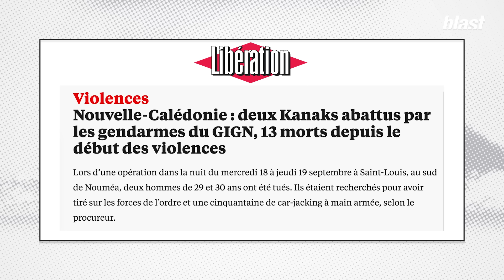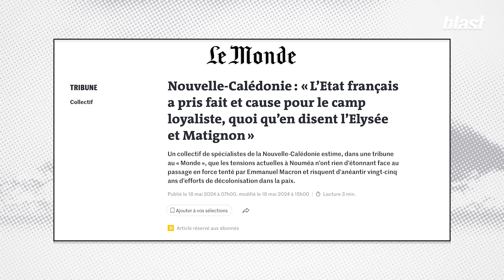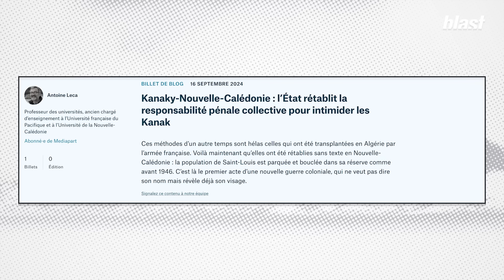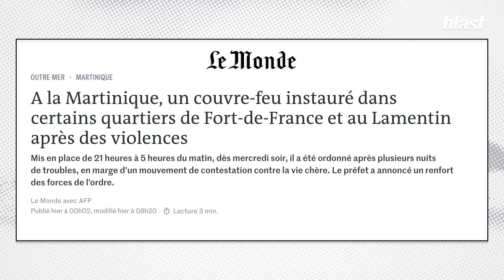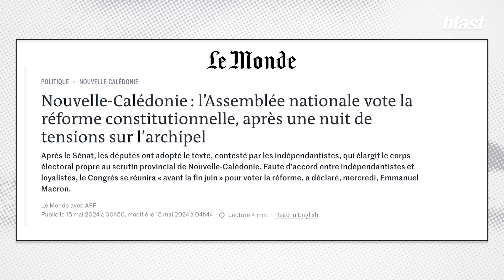VIOLENCES POLICIÈRES, MORTS : LE SYSTÈME COLONIAL SE DÉCHAÎNE EN KANAKY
Ce jeudi 19 septembre, deux Kanaks ont été tués lors d'une opération de police menée dans la tribu Saint-Louis. Le bilan s'alourdit à 13 morts. En Kanaky/Nouvelle-Calédonie, l'engrenage sécuritaire se déchaîne.

Le gouvernement français a déployé plus de 6000 policiers et emprisonné en métropole 7 membres de la CCAT, la Cellule de coordination des actions de terrain (CCAT). Des méthodes qui en rappellent d’autres : celles mobilisées pendant la guerre d’Algérie. L’État français renoue, dans le silence médiatique, avec son passé colonial.

Pour faire le point sur cette situation dans l’impasse, Blast reçoit le député indépendantiste kanak nouvellement élu Emmanuel Tjibaou.

Journaliste : Maxime Cochelin
Montage : Guillaume Cage
Son : Baptiste Veilhan
Graphisme : Morgane Sabouret
Production : Hicham Tragha
Directeur des programmes : Mathias Enthoven
Rédaction en chef : Soumaya Benaïssa
Directeur de la publication : Denis Robert